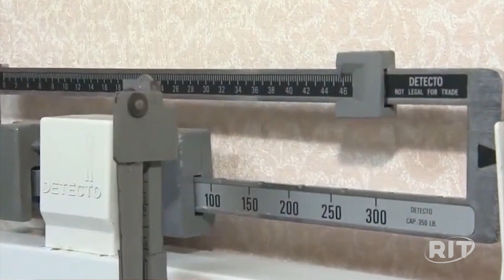Mais da metade do mundo terá obesidade ou sobrepeso até 2035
Mais de 4 bilhões de pessoas serão obesas ou estarão acima do peso no mundo até 2035, se não forem tomadas medidas significativas para conter o problema de saúde pública.